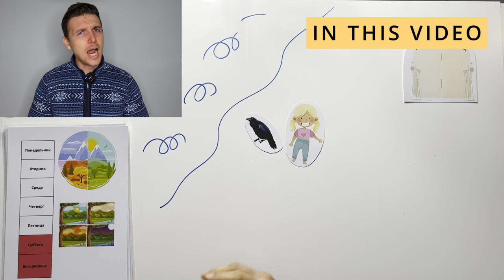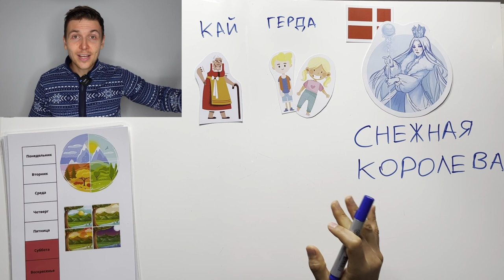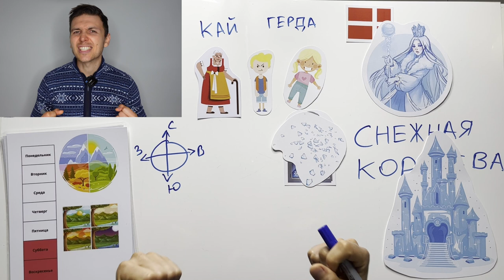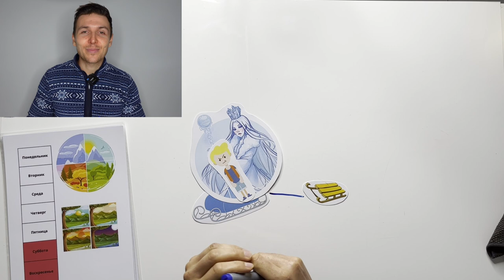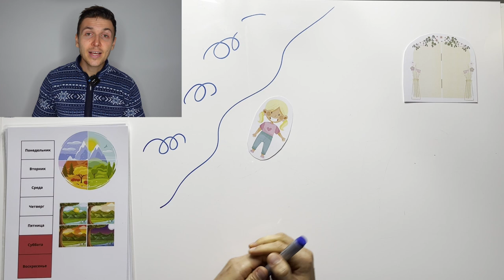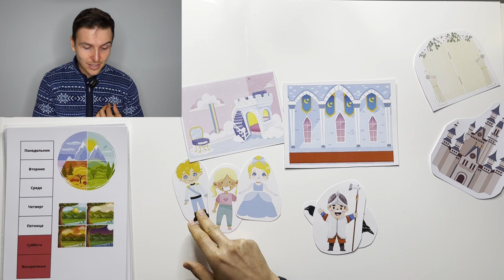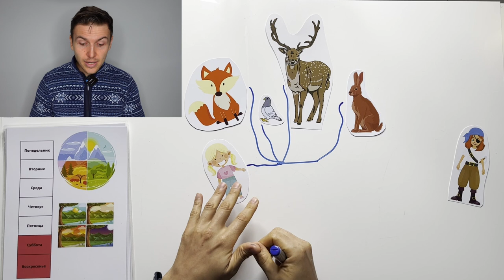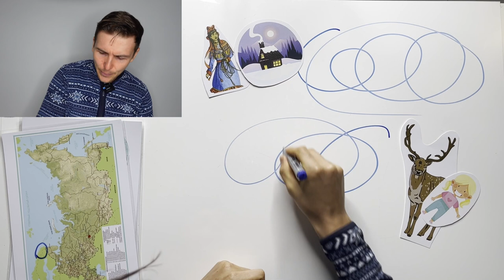Easy Stories in Russian | Snow Queen | Comprehensible Input | Level A2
Embark on a magical journey with this enchanting story in Russian, as I weave the captivating tale of the Snow Queen! ❄️👑

📖 Story Overview:
Dive into the world of fairy tales with this A2-level story that introduces you to the Snow Queen. Through comprehensible input, the narrative unfolds in clear and accessible Russian, making it perfect for learners at the beginner to intermediate level.
🌨️ Snow Queen's Tale:
Join me as I narrate the story of the Snow Queen, a tale filled with magic, adventure, and wonder. Immerse yourself in the Russian language as you follow the characters on their journey through this timeless fairy tale.
🇷🇺 Comprehensible Input:
Designed to be easily understood, this story provides a valuable learning experience for those looking to enhance their Russian language skills. Comprehensible input ensures that language learners can grasp and enjoy the narrative without feeling overwhelmed.

🌟 Why Watch:
Whether you're a language enthusiast or a fan of fairy tales, this video offers a delightful way to explore the Russian language. 📚🇷🇺